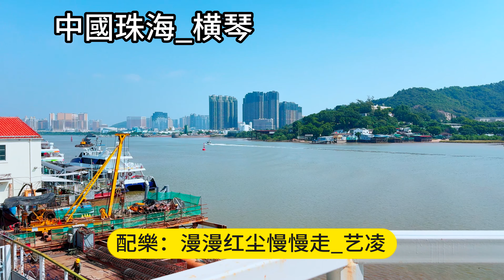漫漫紅塵慢慢走_藝凌（超好聽） - 澳琴海 China tourist attractions video: beautiful Zhuhai Travel check-in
视频地址：中國珠海_橫琴
歌曲配乐：漫漫红尘慢慢走_艺凌